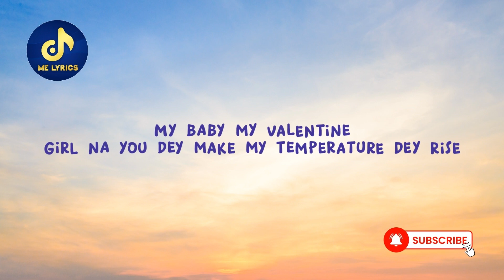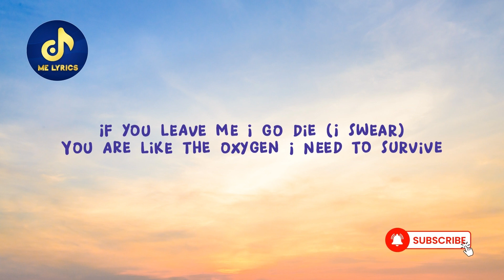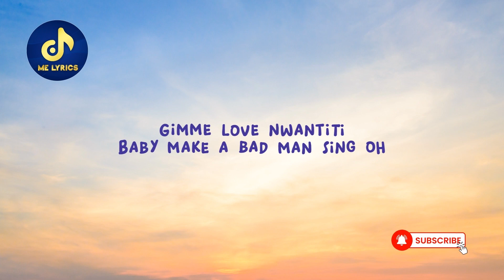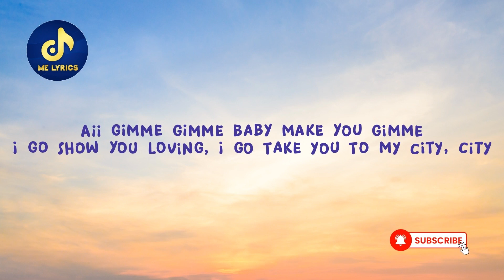CKay - love nwantiti (Lirik Lagu/Lyric) Viral Tiktok | Ule your body dey gbakam isi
Love Nwantiti TikTok Remix Lyrics
Love Nwantiti